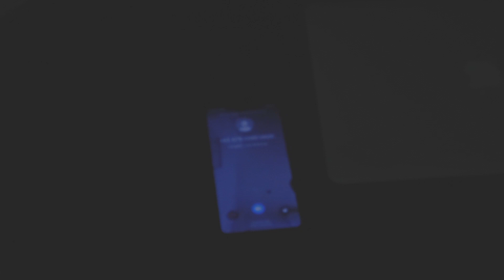Horror Short Movie - Larut Malam Season 1 Episode 1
Setelah lama dinas diluar kota, Andi harus balik kekantor yang baru saja di tempatin dan dia pun harus kerja sampai larut malam karena ada deadline esok hari, selama dikantor banyak gangguan dan kejadian horror yang Andi rasakan malam itu.

DARE TO CHANGE

Produced & Directed by : ATAP propertainment

Cast by : Yoga ( Andy )

Untuk informasi hub :

-Marketing Gallery : Jl.Cibungbulang No.2 Kab.Bogor, Jawa Barat 16630 Indonesia

Wujudkan rumah impianmu sekarang!